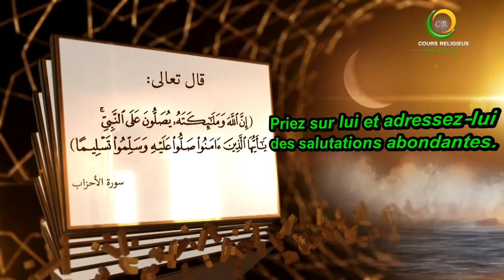03 Hadiths sur le mérite de prier sur le Prophète ﷺ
03 Hadiths sur le mérite de prier sur le Prophète ﷺ